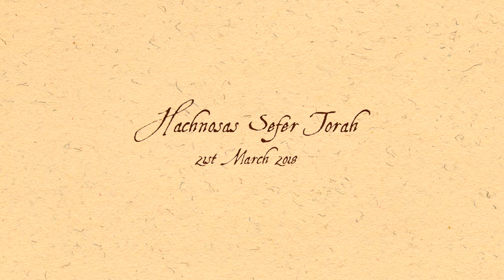Hachnosas Sefer Torah 21st March 2018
Professional Production at Incredibly Affordable Rates
For all your Video Production requirements

With 25 years of production experience FP shoot, and edit all types of films and videos. From conception to completion,  corporate videos , YouTube videos for companies, documentations to weddings and events.

We do all styles of Professional Video Editing, from company to personal presentations.

Services include:

- Corporate and Marketing Videos
- Videography and Shooting
- Photography
- Drone Videography and Editing
- All types of corporate Event coverage and Editing
- Filming and Editing Testimonials
- Wedding Films
- Chroma Key Studio

Digital Transfer Services:

- All Old Video Tape Formats to DVD and USB conversion
- Old 8mm cine to USB conversion to USB
- LP to Cine Conversion to USB/ CD
- 16mm Cine Transfer to USB
- Audio Tape and Cassette Transfer to USB
- Beta Cam Sp Transfer to USB
- Betamax video tape transfer
- 35mm Slide Transfers to digital